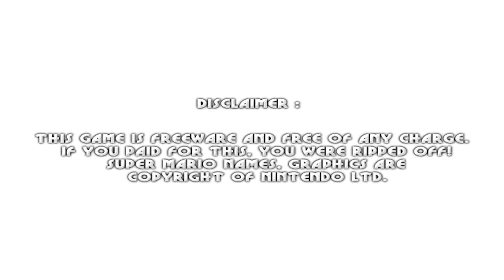Mario Forever Cedilla Worlds - World C Preview (Trailer #1)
This was a long time making Mario Forever Cedilla Worlds (MFCWS) since the last year. Because it handed out with bugs and glitches and of course, trial and errors in the version.

Game Credits:
Mario Forever Database Graphics: Graphics and Gradients.
VannyArts: Tilesets
Murphmario: Goomba Boss
Idk - SMW2 YI Snow Hills
Valtteri - Snow Volcano
Valtteri - Caves (Redesigned by me)
Valtteri - SMW Backgrounds
Shikaternia - Vanilla Tileset
Shikaternia - Hill and Castle Background
Murphmario - Snifit

Bugs:
Castle Platform doesn't have the matching traction, so it will be removed on the version.
Spiny Death doesn't match the current sprite.